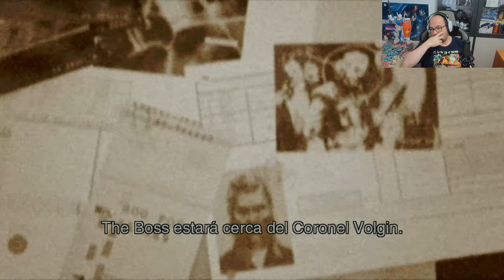Metal Gear Solid 3, ver Youtube, cap 3: Eva.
Buenas a todos gente, que tal ?

Es hora de la revancha y después de lo sucedido volveremos al territorio enemigo recuperado de nuestras lesiones.

Tenemos una misión.

Acabar con Big Boss, rescatar a Sokolov y acabar con Volgin.

De camino nos encontraremos a la informante Eva.

Si os ha gustado dadle like, sub, comentad y compartir que eso nos ayuda a crecer.

Nos vemos.